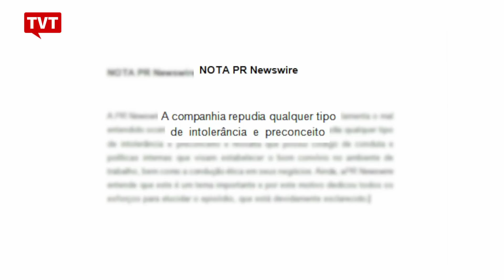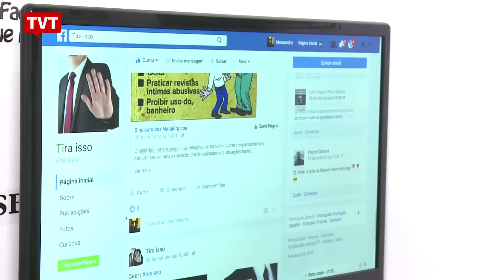Funcionária é demitida por denunciar racismo da presidenta da empresa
Um problema que acontece com frequência, mas raramente é denunciado, divulgado ou punido é o racismo no mercado de trabalho. Luanna Teófillo foi demitida por denunciar um caso de racismo que sofreu na empresa. Segundo Luanna, você tem que se enquadrar nos padrões brancos para ser tolerado nas instituições.